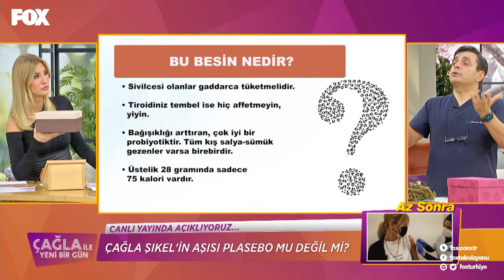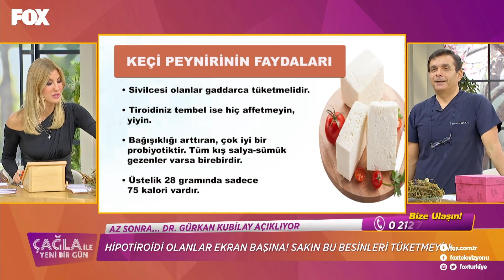Dr. Gürkan Kubilay'dan Faydalı Besinler Listesi - Çağla İle Yeni Bir Gün 547. Bölüm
Çağla İle Yeni Bir Gün 547. Bölüm (15 Şubat 2021)
Hastalığa Karşı Besin Takviyesi!

Dr. Gürkan Kubilay, hangi besinlerin hangi hastalığa iyi geldiğini açıklıyor.